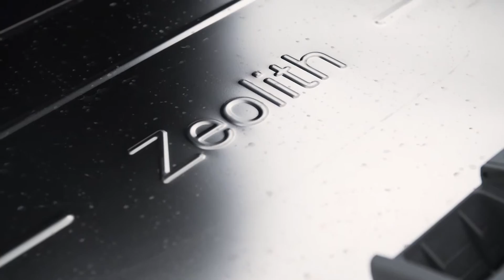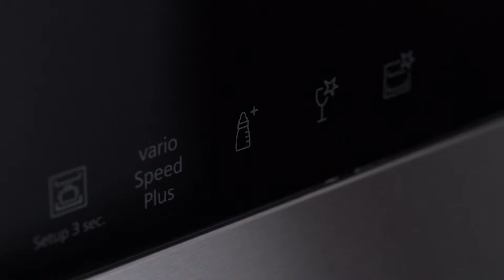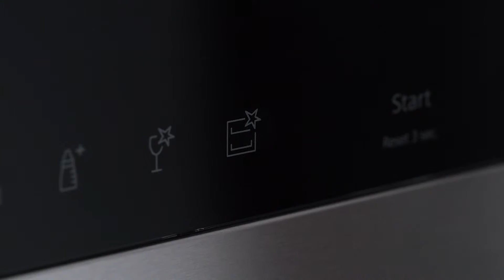Siemens SN457S03MS Oppvaskemaskin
Videoens undertekster:
Hvis oppvasken hjemme hos deg har det med å hope seg opp på kjøkkenbenken på slutten av dagen har du sikkert behov for ekstra stor kapasitet. Og det er akkurat det denne modellen fra Siemens tilbyr du får plass til hele 14 kuverter, noe som passer til +4 personer. En av de virkelig fine detaljene ved denne modellen er at den har en vinglassholder hvor du kan sette inn vin- og champagneglass samtidig. Den spesielle vinglassholderen har plass til fire glass og de står på en trygg og praktisk måte.
Den har energimerking A+++, som er den mest energibesparende energimerkingen på markedet.
En av grunnene til at den er så energivennlig er blant annet zeolitt-teknologien som bruker et spesielt naturlig mineral ved tørkingen. Mineralet gjør at oppvasken blir helt tørr uten bruk av unødig energi og det kan også brukes om og om igjen uten at det noen gang trengs å skiftes ut.
Med det revolusjonerende Shine&Dry er mellomskyllingene optimalisert og naturlige Zeolite®-mineraler bidrar til en energieffektiv, langsom tørkeprosess som gir maksimal glans ingen spor etter tørkingen heller ikke på plastprodukter.
Og hvis du har satt panner og gryter i maskinen kan du slå på funksjonen IntensivZone. Funksjonen gir ekstra sterkt spyletrykk og høy oppvasktemperatur i hele underkurven. På den måten rengjøres tilsølte gryter og panner optimalt mens skjør oppvask i overkurven skånes.
Videre kan du hvis du har barn i familien eller legger stor vekt på hygiene bruke den smarte HygienePlus-funksjonen. Da er du garantert maksimal hygiene.
For å holde hygienen og maskinen i ekstra god stand kan du også slå på Machine Care. Det er et spesialprogram som fjerner fett og kalkavleiringer. Dermed sikrer du at oppvaskmaskinen alltid er ren
i tillegg kan du høydejustere overkurven så du får plass til stort sett alt i maskinen. Derfor er det også en klar fordel at bestikkurven sitter øverst.
Husk bare for ordens skyld å måle om du har plass til den på kjøkkenet ditt.
En ekstra fin detalj er at du har 100 dager på deg til å bli godt kjent med den nye oppvaskmaskinen din. Bare registrer den nye oppvaskmaskinen senest to uker etter kjøpsdato, så får du 100 dager til å finne ut om du er 100 % fornøyd. Hvis ikke, kan du levere den tilbake igjen.
Har du spørsmål sitter vi naturligvis klare til å hjelpe deg over telefonen.